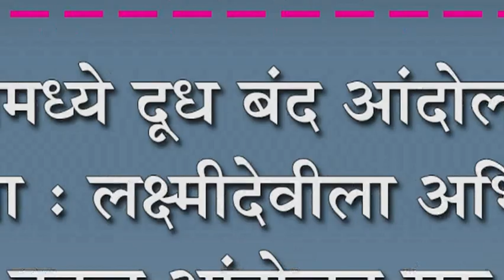यड्रावमध्ये दूध बंद आंदोलनास पाठींबा : लक्ष्मीदेवीला अभिषेक करुन आंदोलन सुरु